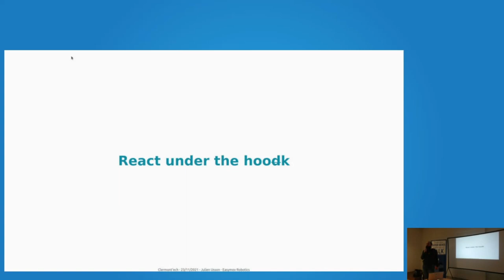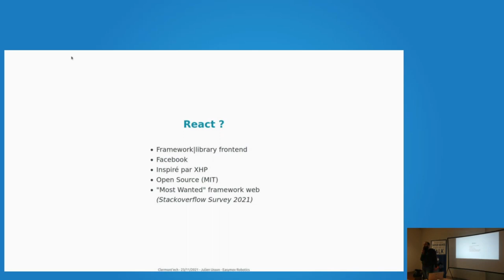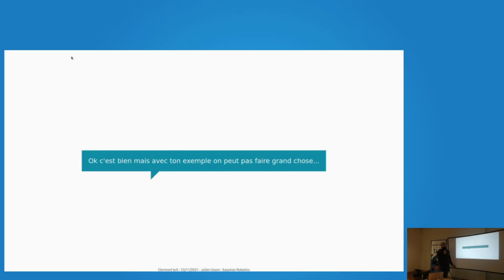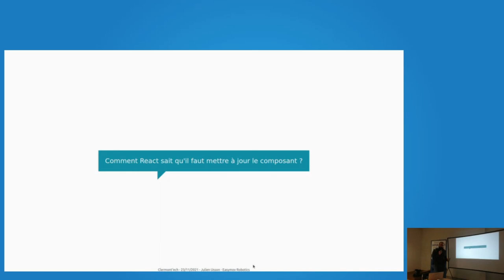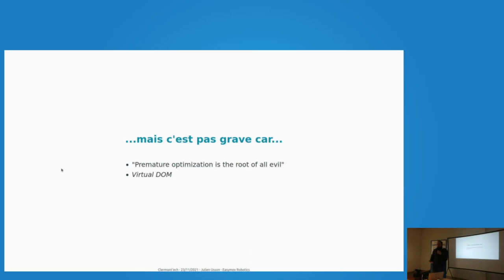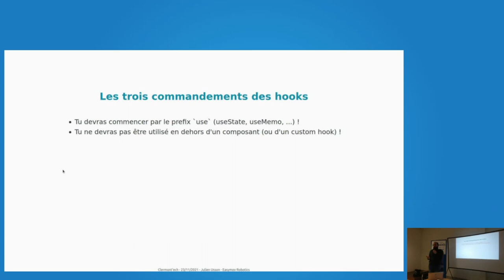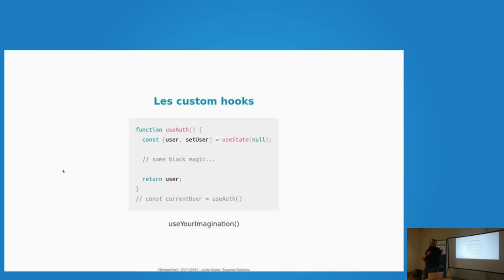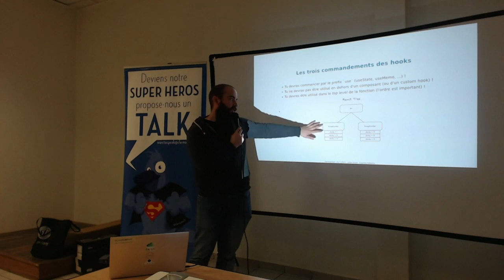APIHour #48 - Julien Usson : React under the Hook !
Petit tour d'horizon de React et de son fonctionnement.

Clermont'ech fête son grand retour en présentiel. Vous nous aviez manqué. ❤️

Merci à Julien d'avoir été un de nos nouveaux superhéros. ❤️